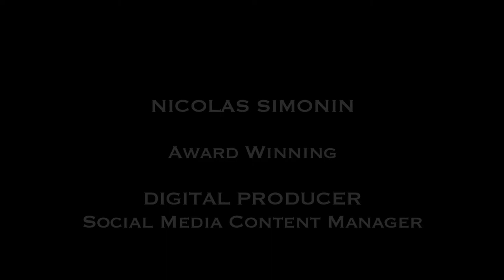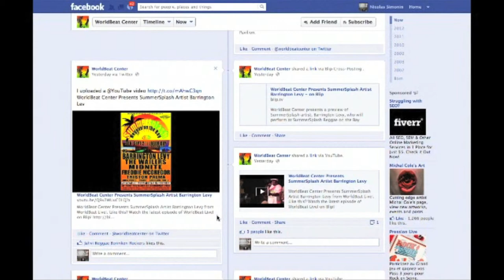Nicolas SIMONIN - DIGITAL CREATIVE PRODUCER/ SOCIAL MEDIA MANAGER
Native from France, Nicolas Simonin have successfully headed the media department of Film Corporations and Cultural Centers.

Fluent in English, Spanish and French (native), Nicolas Simonin won 5 Awards for his work.